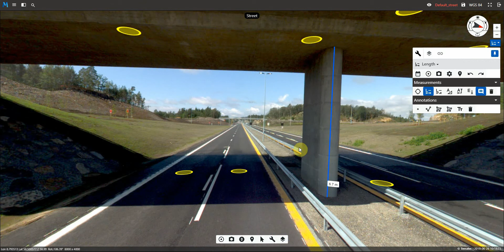Mapspace 64 Street Measurements